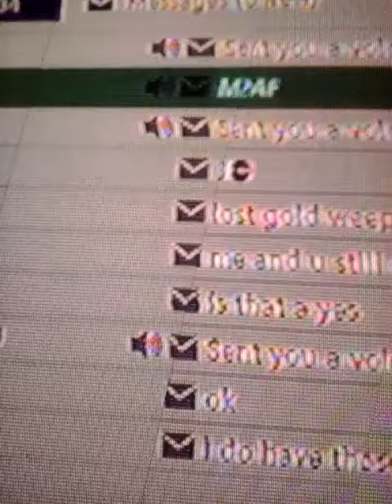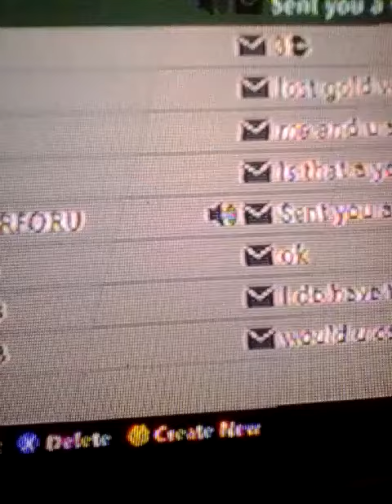New message day 1